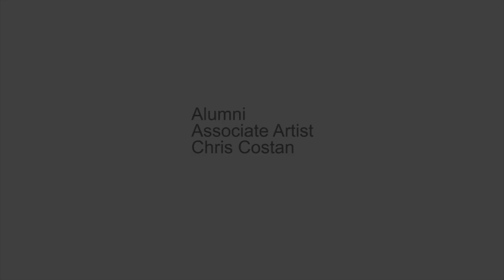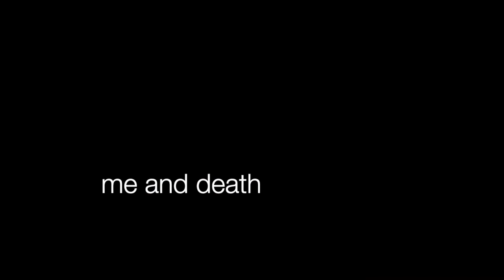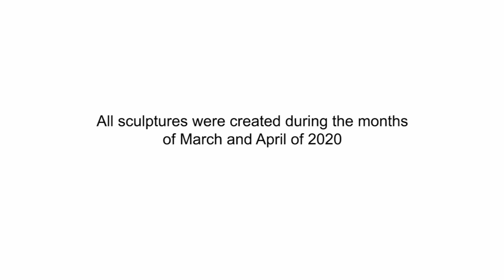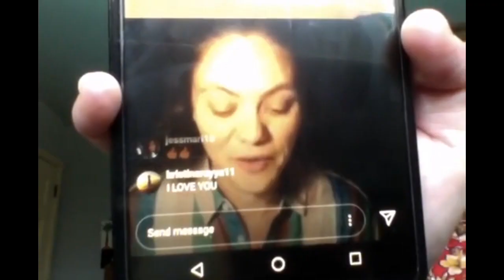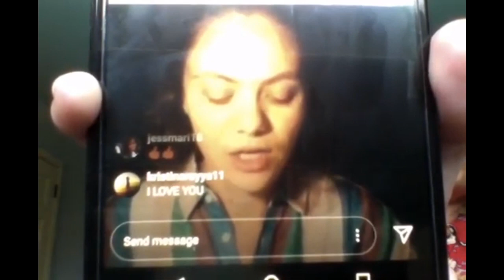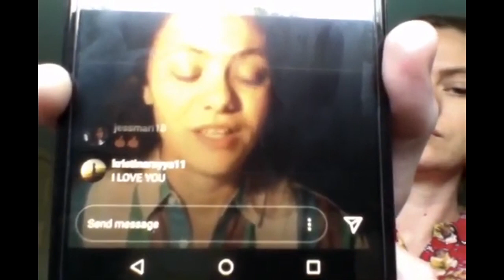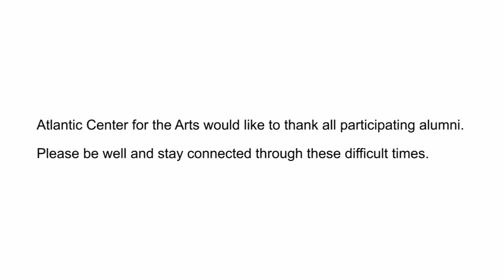Atlantic Center for the Arts: ONline INsideOUT Ep. 3 - July 30, 2020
At Atlantic Center for the Arts (ACA), we realize the situation surrounding COVID-19 has left many artists feeling disconnected from their creative communities, we are giving former Associate Artists the opportunity to connect and share their work on ACA’s YouTube channel. Entitled “ONlinE INsideOUT,” this series of videos is a mini version of the INsideOut event, which takes place during the final week of ACA’s 3-week residency program.

ACA presents:
Chris Costan, visual artist
Andrea Panzeca, writer
and Zach Gulaboff Davis, composer

Time markers:
Chris Costan: 00:13 - 03:09
Andrea Panzeca: 03:13 - 13:44
Zach Gulaboff Davis: 13:46 - 20:46

Bios and Info:
Chris Costan, Residency 173 Alumni
Bio: Born in Chicago, Chris Costan lives and works in New York City. Her art practice is often triggered by materials and therefore such media as painting, tabletop sculpture, collage and drawing comprise the whole.
Solo shows in NYC include Avenue B Gallery, Germans van Eck, Cheryl Pelavin Fine Art, Windows on White and more. Costan has received individual awards from the Adolph and Esther Gottlieb Foundation, NYFA, Academy of Arts and Letters as well as National Endowment for the Arts. Her work can be found in museum collections such as MoMa, Art Institute of Chicago, Nelson-Atkins Museum of Art, Zimmerli Art Museum among others. She has been reviewed in Artforum, ArtNews, New York Magazine, FlashArt, and others.
Her most recent artist-in-residence experience took place in 2019 in Berlin, Germany.  Concerned about current events, Costan completed her first public project under the sponsorship of Lichtenberg Studios, and through this public intervention, she directed the attention of the local community to the many colors of surface skin which occur in nature. This is the use of varied colors as symbol. She more recently has installed her 2nd rogue intervention in Kingston, NY again using color as symbol.  This intervention is titled "Choking on the Blood of Planet Earth and all it's creatures". For this 2nd public project, she is using the color red as a symbol for environmental distress.

Bio: Andrea Panzeca, a teaching artist with KID smART, earned her MFA at the University of New Orleans, where she was associate nonfiction editor of Bayou Magazine. Panzeca has published memoir, scholarship on Zora Neale Hurston, and two poetry chapbooks: Rusted Bells and Daisy Baskets, and Weird... Joe Pesci. She's vice president of the Women's National Book Association and president of the WNBA–New Orleans chapter.

Bio: Described as “beautiful, lyrical” and brimming with “unexpected harmonic shifts” (International Trumpet Guild), the music of Macedonian-American composer Zach Gulaboff Davis centers on the expressive and dramatic possibilities of compositional narrative. The winner of the 2019 American Prize in Composition (Vocal Chamber Music division) and Finalist for the 2020 ASCAP Morton Gould Young Composer Awards, Zach maintains an active schedule as a composer and collaborator across the globe. His works have been performed at venues including Carnegie Hall, Columbia University, University of Pennsylvania, Bulgaria’s National Palace of Culture, Norway’s Arctic Cathedral, Hamburg’s Zinnschmelze Cultural Center, New York University Steinhardt and Shanghai, the DiMenna Center, International Trumpet Guild and National Saxophone Alliance conferences, and at schools and conservatories throughout North America. Since beginning compositional studies in 2013, his works have garnered over 25 national and international awards. Zach is also active as a pianist and conductor, having appeared as concerto soloist, chamber musician, solo recitalist,
and champion of young composers’ works at the keyboard and podium. He holds a B.A. in piano performance and composition/theory, summa cum laude, from Linfield College, an M.M. in composition from Mannes College of Music, and a D.M.A. in composition and M.M. in music theory pedagogy from the Peabody Institute of the Johns Hopkins University, where he studied under Pulitzer Prize-winning composer Kevin Puts.
Zach currently resides in Jersey City, NJ.

About the project: Set to classic etchings of New York City’s Brooklyn Bridge, "Cityscape" traces a trajectory of darkness to light through a nearly unbroken wall of sound.
Special thanks to the Columbia University Avery Classics Collection - Seymour B. Durst Old York Library for the use of the images. Artist(s) unknown.

Music video credit:
Slowly by Smith The Mister